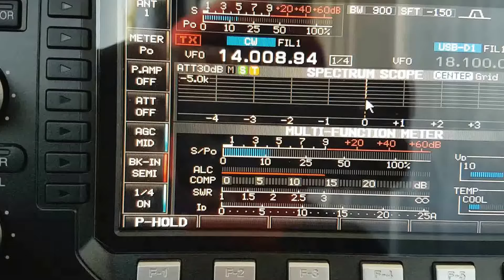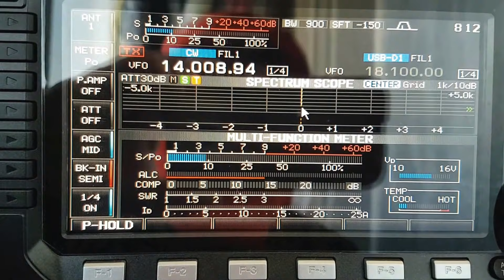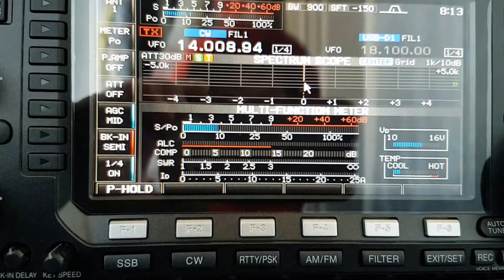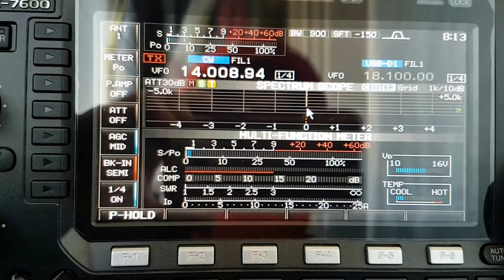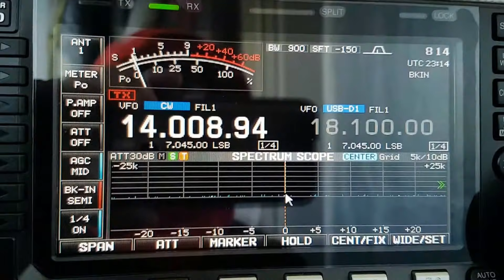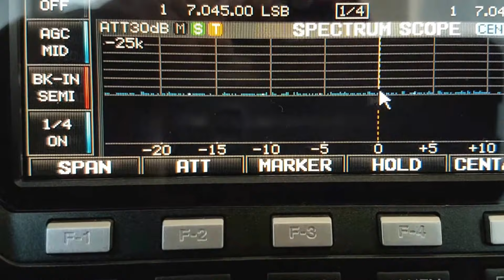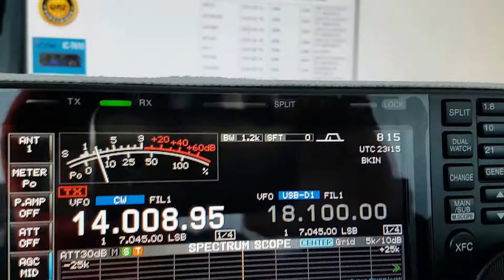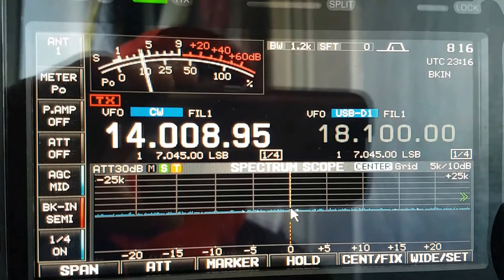C6AUM, Bahamas, CARIBBEAN SEA, 14MHz, CW, Worked by HL2WA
BAHAMAS CARIBBEAN SEA, 20m Band, CW, SPE EXPERT 1.3k-FA, IC-7600, HEX BEAM K4KIO, Worked by HL2WA